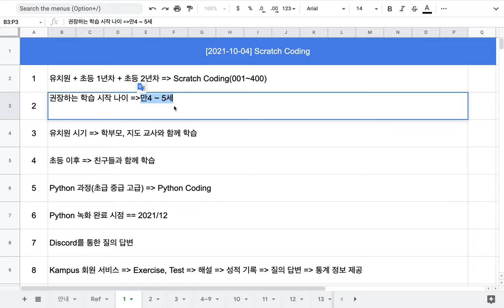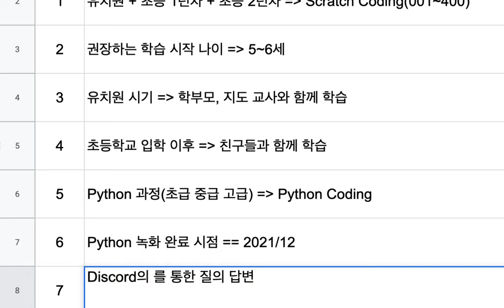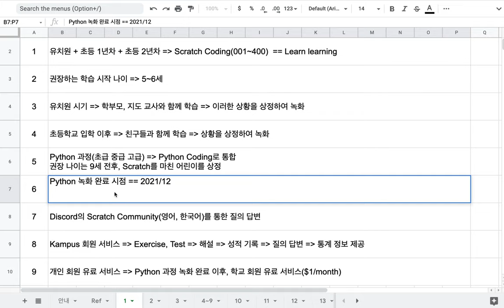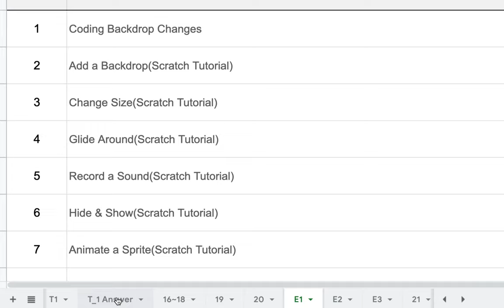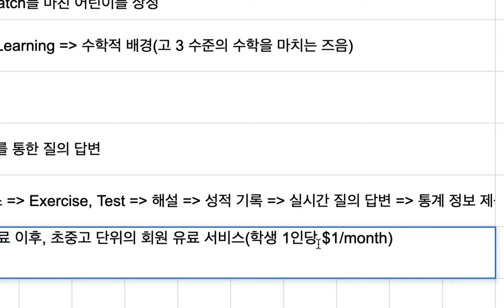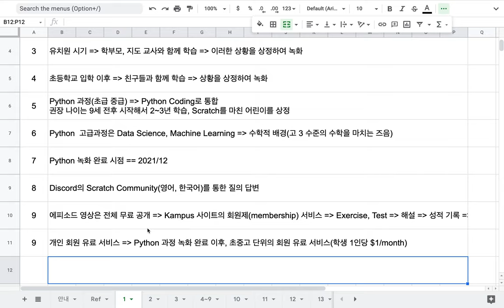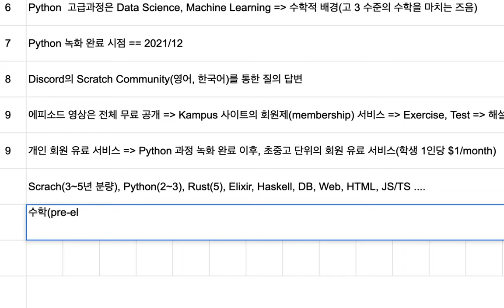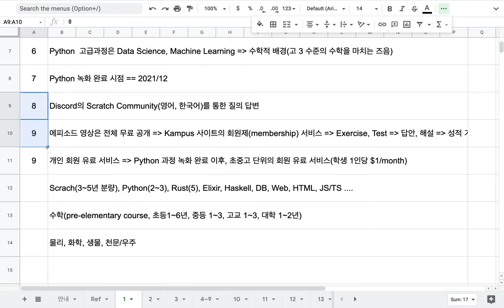[2021-10-04] 프로젝트 진행 상황